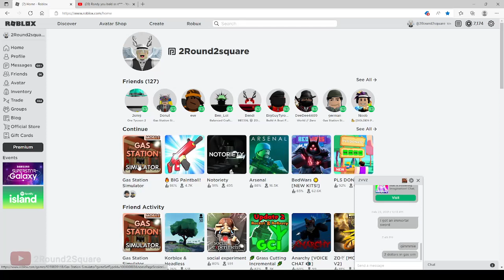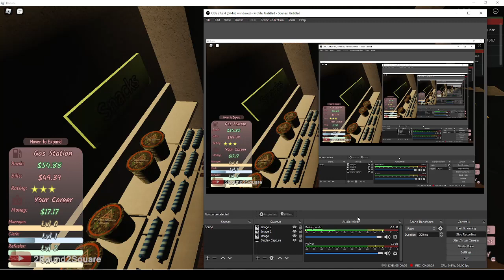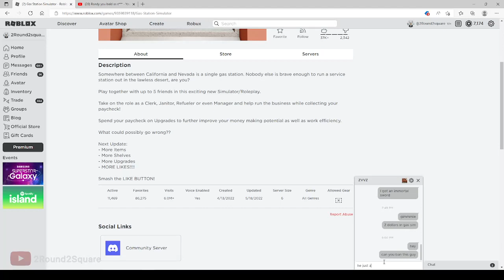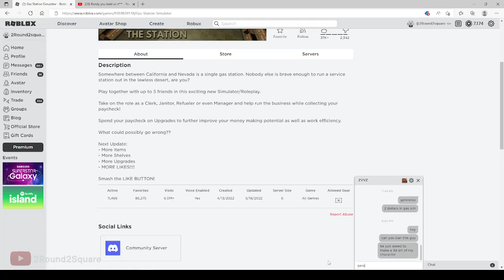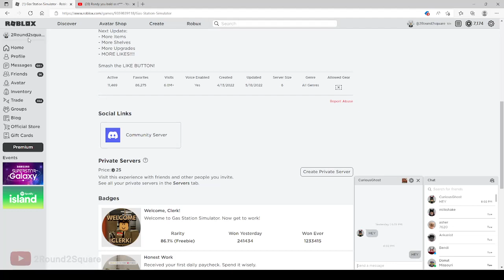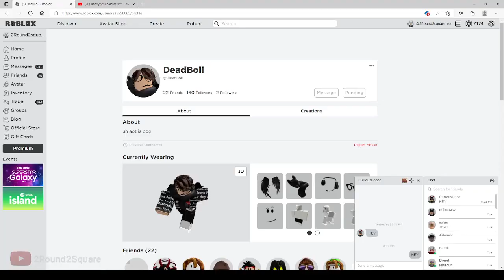Pov gas station simulator Dev unfriends you